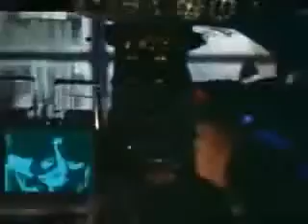Eurythmics Sex Crime